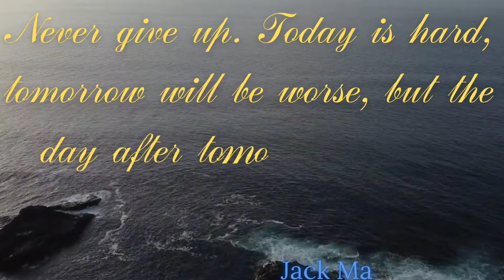Jack Ma, Founder and Executive Chairman of Alibaba Group